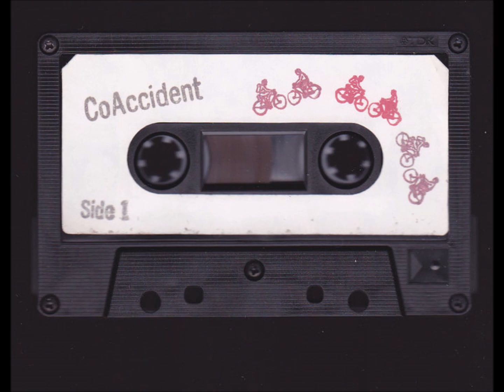Coaccident ‎– Coaccident (1986)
Coaccident | Coaccident | Widemouth Tapes | 1986